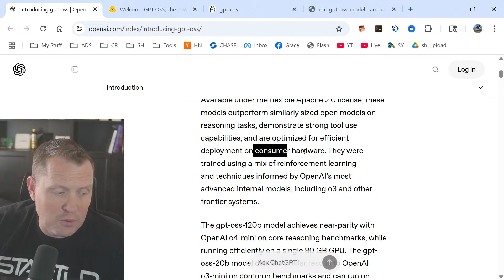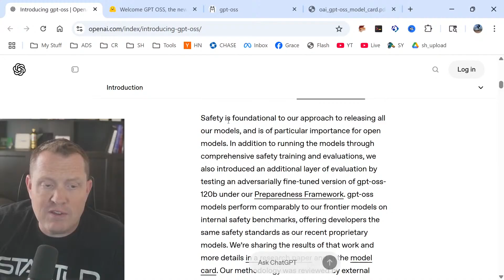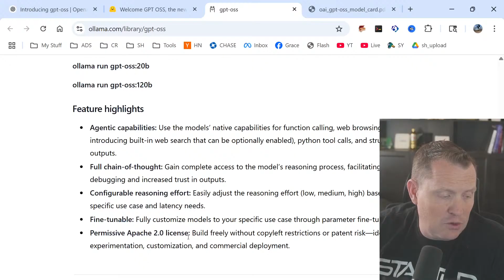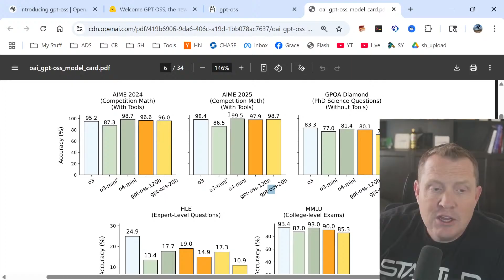OpenAI Goes Open Source! New Models released!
After five years of locking down their best models, OpenAI just did something nobody saw coming - they went open source! Sam Altman literally admitted they were "on the wrong side of history" and just dropped two massive models you can run locally. But here's the twist - early testers are saying these models might be... disappointingly weak? Chinese AI labs have been eating OpenAI's lunch with models like GLM-4.5 and Kimi K2, and now we're seeing why OpenAI suddenly changed their tune. Is this a strategic masterstroke or a desperate attempt to stay relevant? Today I'm breaking down the 12 reasons why OpenAI's open source pivot changes everything - and why the reception has been more lukewarm than expected.

OpenAI just shook up the entire AI landscape by releasing their first open models since GPT-2. But the community response tells a fascinating story about where AI is really heading. Let's dive deep into what this actually means!

Sam Altman publicly stated OpenAI has been "on the wrong side of history" when it comes to open sourcing their technology
This represents a complete 180-degree turn from their closed-door, API-only approach of the past five years
The timing isn't coincidental - Chinese labs like DeepSeek, GLM, and Qwen have been dominating the open source space
OpenAI realized they were losing developer mindshare to models people could actually run and modify locally
The Trump administration has also been pushing U.S. AI companies to open source more technology to compete globally
This admission basically validates every criticism about OpenAI abandoning their original mission

gpt-oss-120b needs a single H100 GPU with 80GB of memory - that's roughly $30,000 worth of hardware
gpt-oss-20b can run on consumer hardware with just 16GB of memory - finally something normal people can actually use
The 120B model activates only 5.1B parameters per token thanks to mixture-of-experts architecture
Both models use MXFP4 quantization to dramatically reduce memory requirements from what you'd expect
The 20B model is perfect for the DIY AI servers I've been building on this channel - no H100 required
This accessibility factor is huge - finally an OpenAI model you can run without a data center